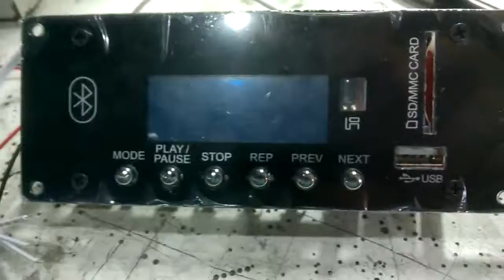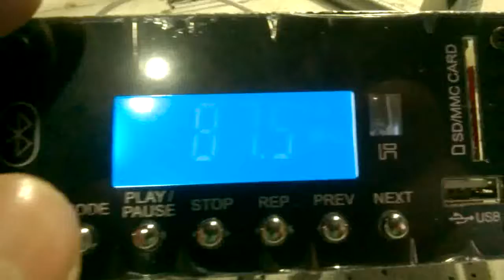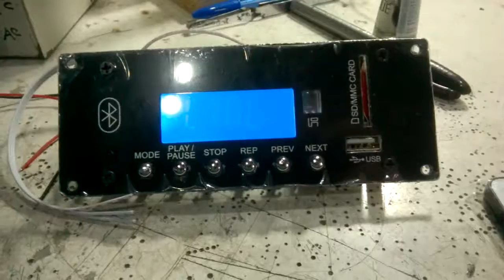Demonstrando Novo Modelo De MP3 .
Nesse vídeo mostro novo modelo de mp3 que comprei na china , pra montar um rádio mais sofisticado, link do site abaixo.